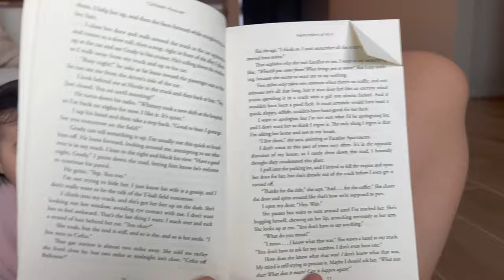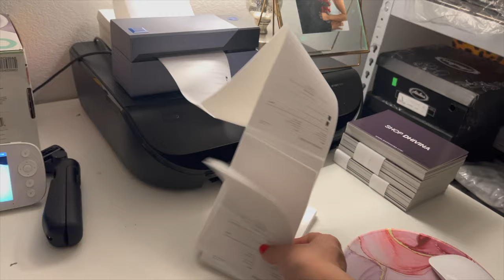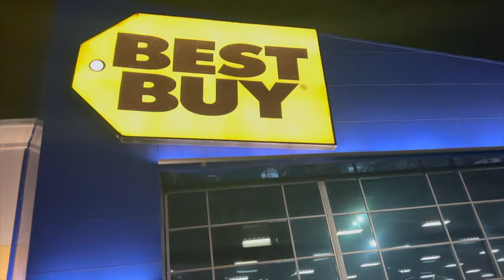Vlogmas Day 2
Tiktok GRACIELAVX
Instagram GRACIELAXAVALOS